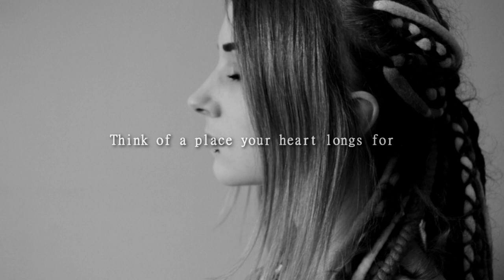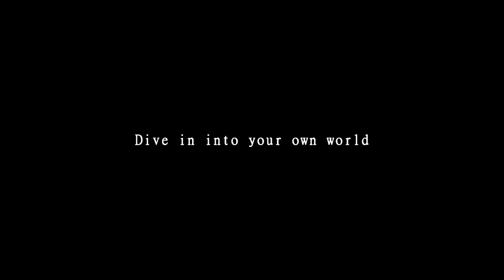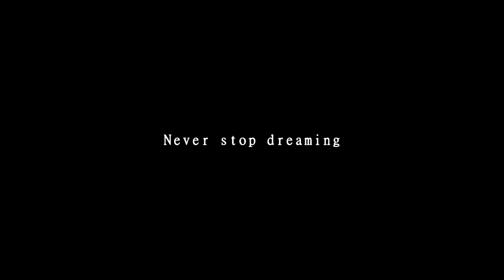Never Stop Dreaming - Escape from the city life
Escaping the city life, my strongest wish at the moment. I notice how the surroundings wear me down, but I can't do anything about it except to take a deep breath and go on. Maybe at some point I'll have the chance to break out, until then I'll just have to hold on.

I feel trapped in a cage and the air to breathe becomes less and less. Around me the noise of the city, tons of humans, gray concrete, trash on every corner, and a lot of stress.
Maybe other people can deal with it, or that is exactly what they want, but I miss the loneliness and silence of nature.

Dem Stadtleben entfliehen, mein derzeit größter Wunsch. Ich merke wie mich das Umfeld zermürbt, aber kann nichts dagegen tun, außer tief durch zu atmen und weiter zu machen. Vielleicht habe ich irgendwann die Möglichkeit auszubrechen, bis dahin werde ich einfach durchhalten müssen.

Ich fühle mich gefangen in einem Käfig und die Luft zum atmen wird immer weniger. Um mich herum der Lärm der Stadt, massig viele Menschen, grauer Beton, Müll an jeder Ecke, und vor allem Stress. Vielleicht kommen viele andere damit klar, oder wollen genau das, aber mir fehlt die Einsamkeit und Stille der Natur.

♦ It would help me a lot if you would interact with my pictures or videos, follow me on my other channels or even share my work and show it to friends or other interested people. That would mean a lot to me!

If you have a little money left and would like to support me as a passionate artist, you are more than welcome to do so. Every donation brings me closer to my goal in life and I am infinitely grateful to everyone who supports me.

► City Shots from: "Amit", "Coverr" and "Kelly Lacy" from Pexels.com

► All other shots are from myself.
The nature shots are from Scotland, mostly from the islands of Loch Maree.

► First Track: Ofelias Dream
► Second Track: Better Days

► The other sounds are from YouTube.

► The Alaskan Malamute that can be seen in this video is my faithful companion "Anuk".